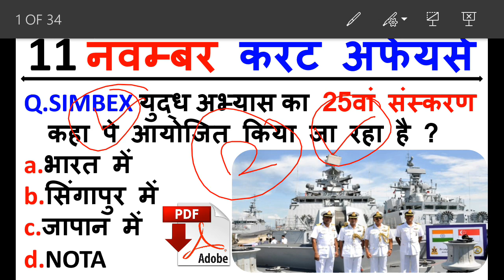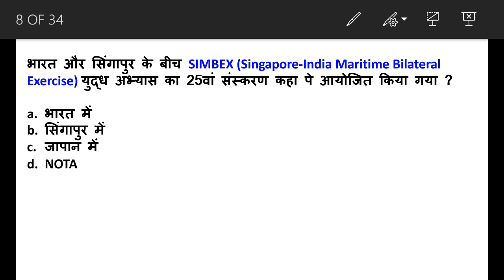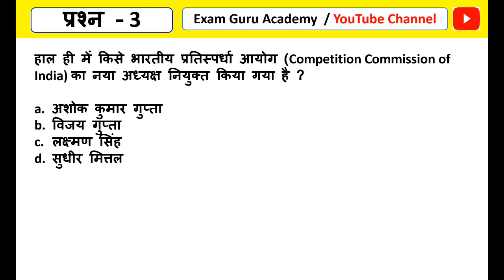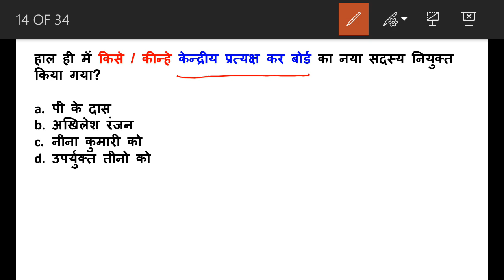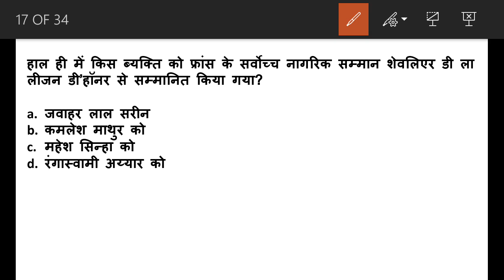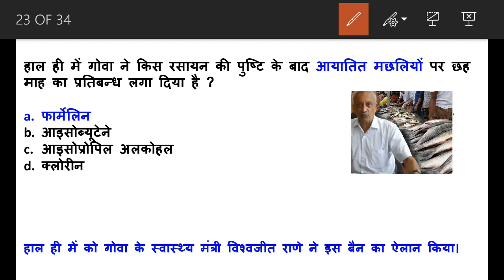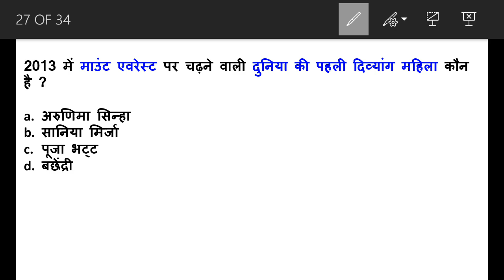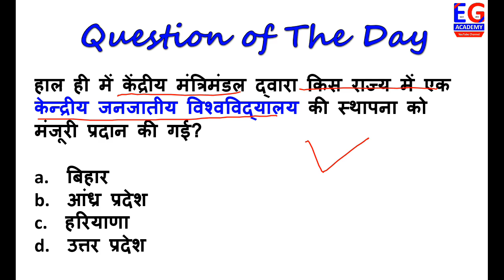11 November 2018 Daily Current Affairs in HINDI | For - IAS , PCS , SSC CGL/CHSL , RAILWAY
PDF -